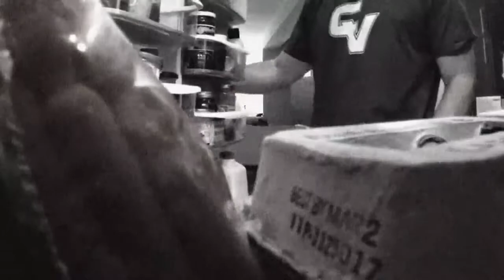Lindamente Bizarros | Ep02 | Criaturas Rastejantes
ComPREY GamePRAY PRAYstation ◇ Shop of the Gamers: ◇ Gamer Case: ▭▭▭▭▭▭▭▭▭▭▭▭▭▭▭▭▭▭▭▭▭.

Vídeo com o gameplay de uma experiência de terror baseada em relatos reais vivenciados pelo produtor do game. ▭▭▭▭▭▭▭▭▭▭▭▭▭▭▭▭▭▭▭▭▭▭▭▭▭▭▭.